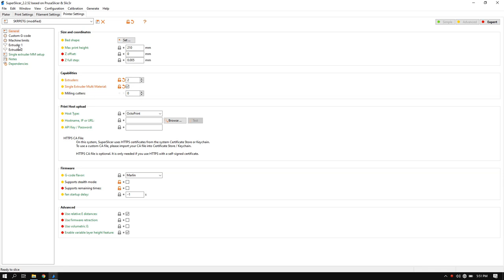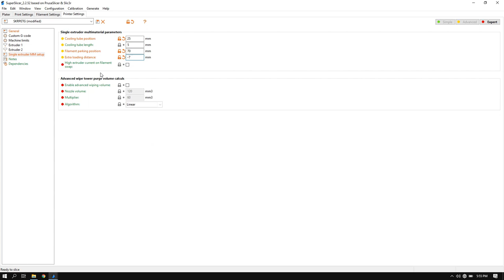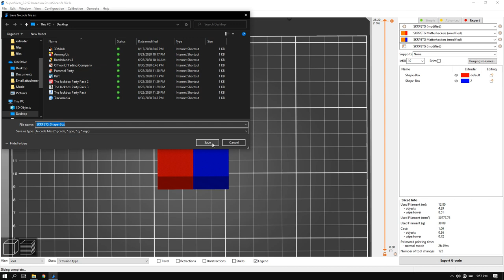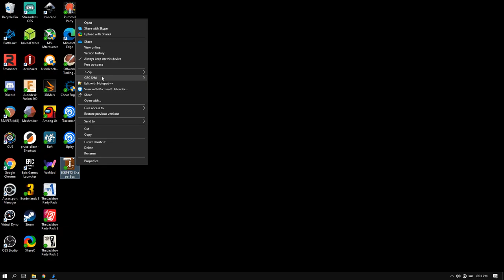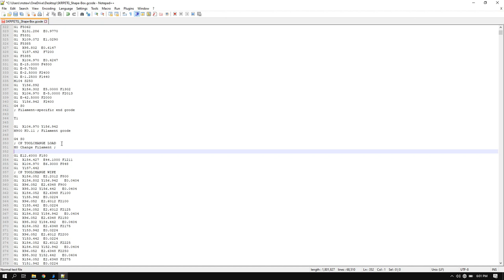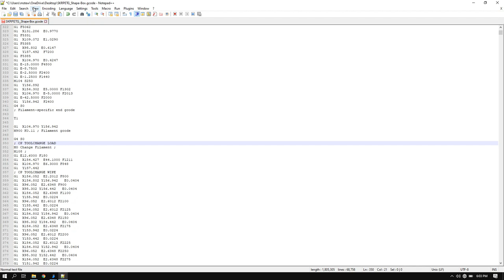PrusaSlicer(SuperSlicer) Setup For Multimaterial/Color Prints using a Single Extruder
In this video i will show you how to print with multiple materials or colors using a single extruder on any printer as long as you use one of the Slic3r varients (Slic3r, PrusaSlic3r, SuperSlic3r). You will also need a way to edit the Gcode file for adding a stop for load and unload.  I use Notepad  ++.  Otherwise it is pretty straight forward.   Happy Printing.